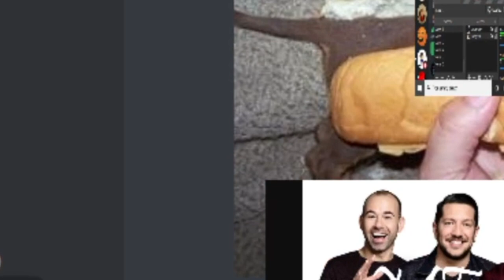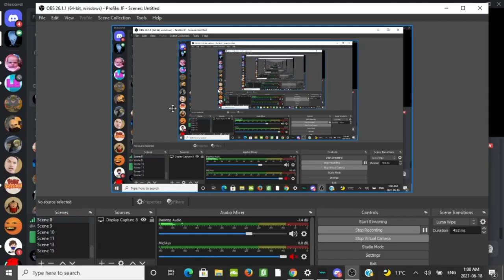Messing with a photo of Jerry Trainer while using a ps3 webcam as a microphone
In this video, I think a photo of Jerry Trainer is really funny and broke my last microphone and had to use an old playstation 3 webcam.

Intro+Outro -  Easy to breathe, Jack Stauber
Mask by Dream Minecraft - Mask, Dream